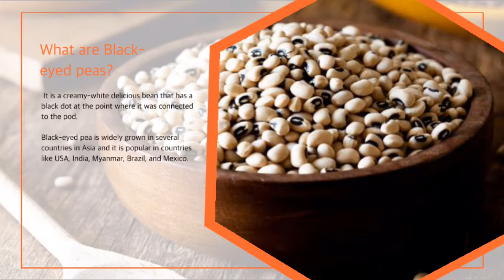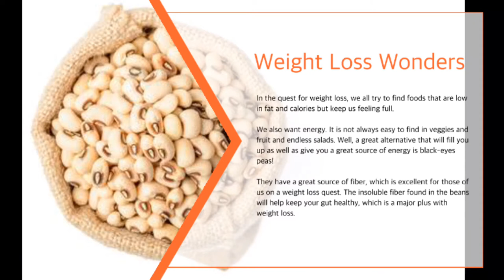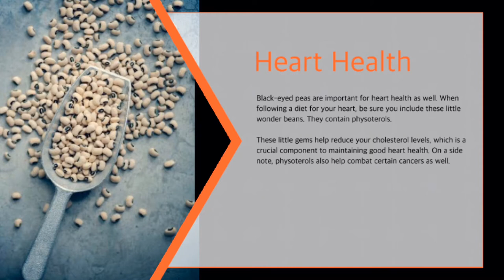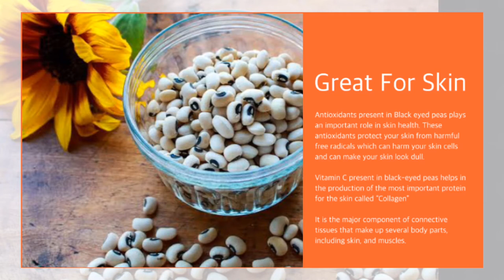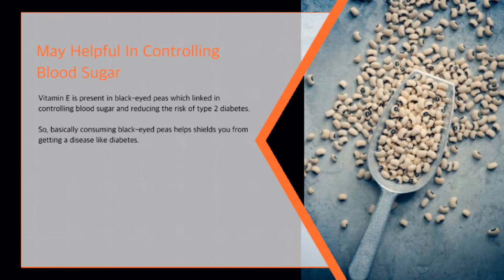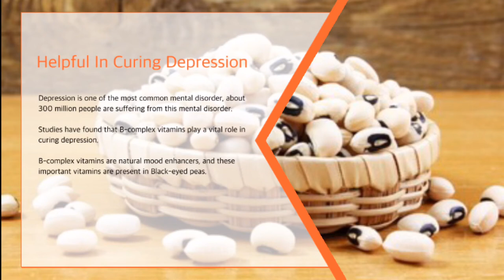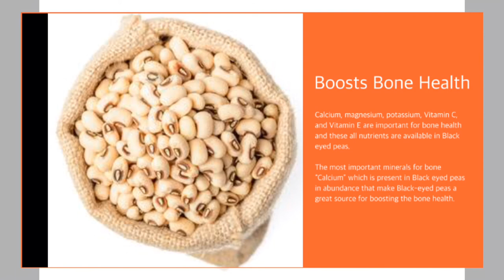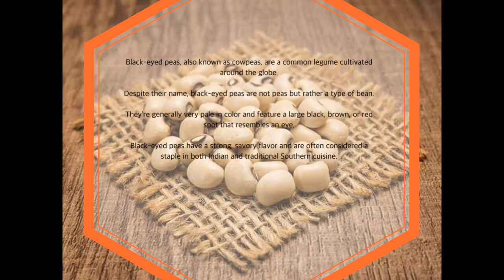15 Amazing Health Benefits of Black-Eyed Peas | Cowpeas | Chawli | Lobhia